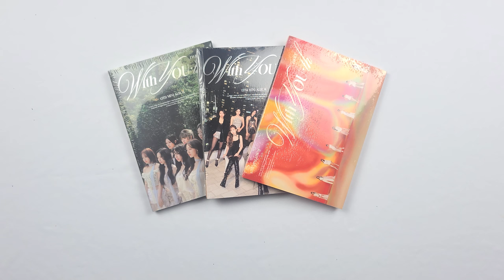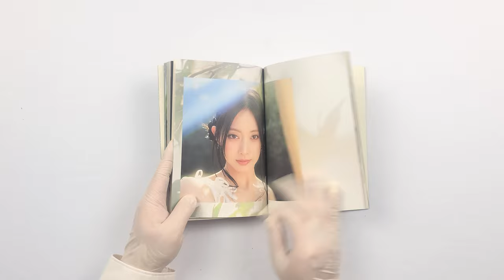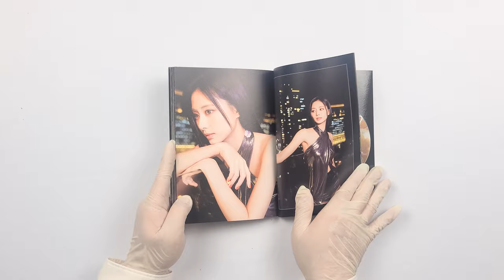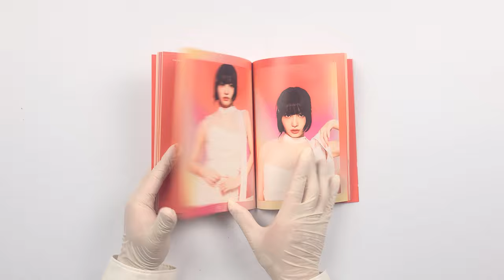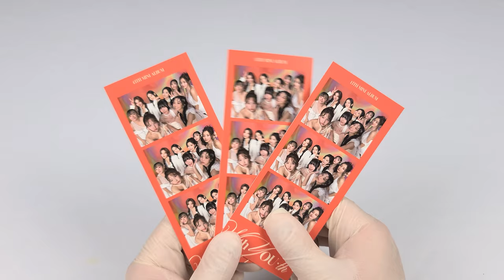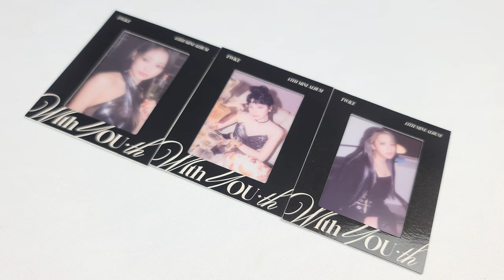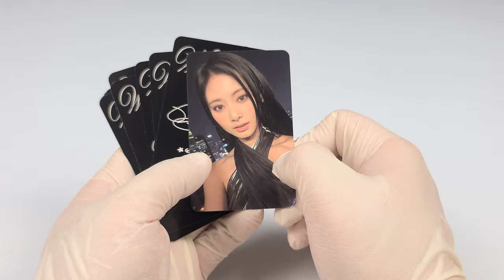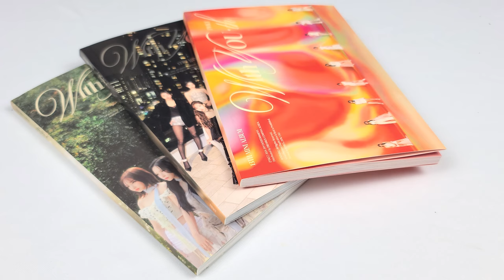🎇 트와이스 TWICE 미니 앨범│With YOU-th│앨범 언박싱 🎇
트와이스
미니 앨범

발매일
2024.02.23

수록곡
1. I GOT YOU
2. ONE SPARK
3. RUSH
4. NEW NEW
5. BLOMM
6. YOU GET ME
00:00 앨범 소개 & 언박싱
00:16 앨범 커버
00:49 포토북
03:42 앨범 CD
03:55 앨범 굿즈